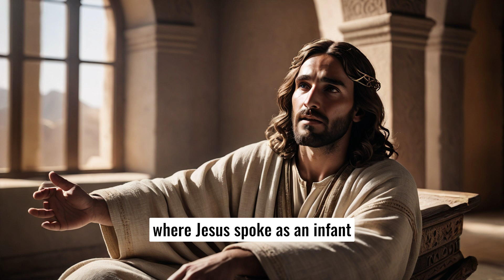"Unveiling the Hidden Miracles in the Quran That Astonished Scientists!"